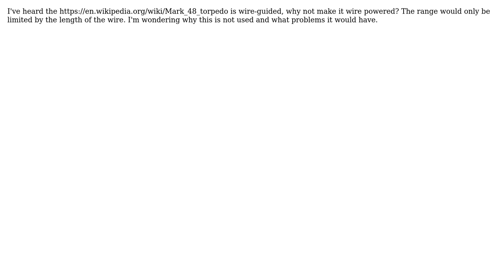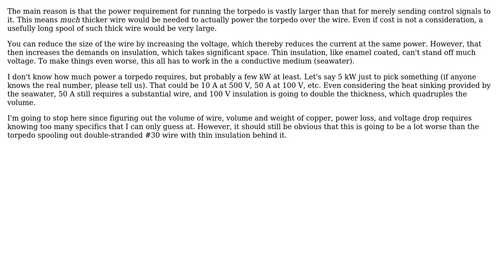Engineering: Is it possible to power a torpedo via a wire?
With thanks & praise to God, and with thanks to the many people who have made this project possible! | Content (except music & images) licensed under CC BY-SA | Music | Images & others | With thanks to user Olin Lathrop user ntno user hazzey and the Stack Exchange Network Trademarks are property of their respective owners. You are responsible for your own actions.